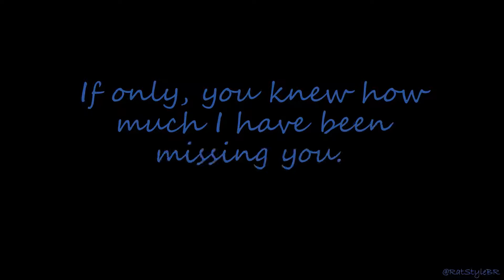Message to Dearest.. if only you knew..